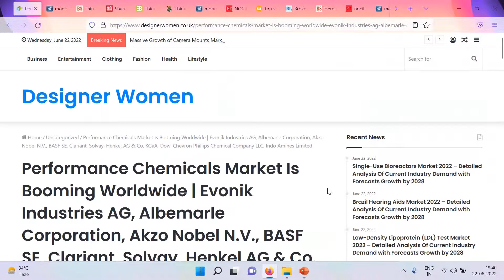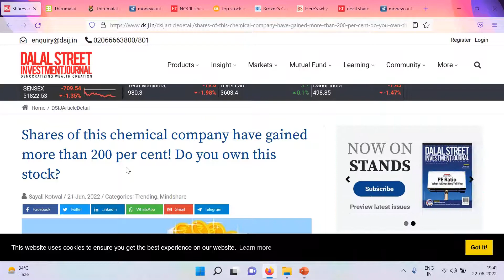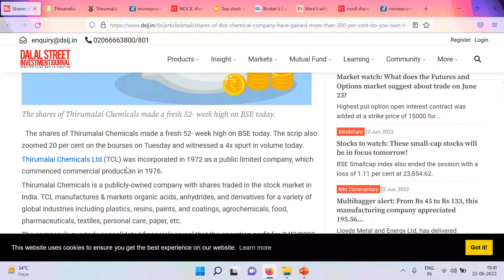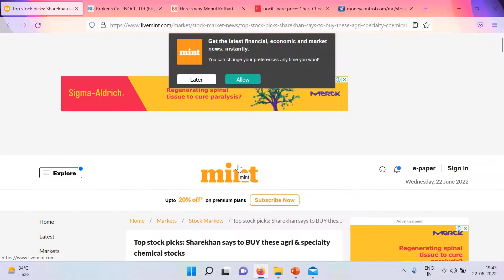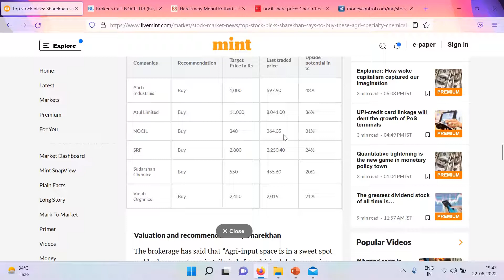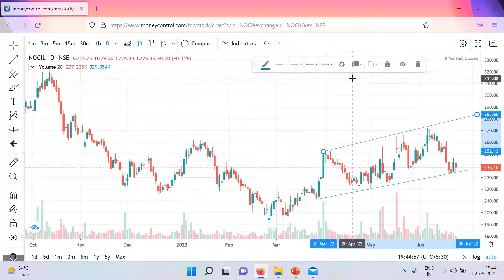HIMADRI SPECIALITY HSCL CURRENT NEWS NOCIL SHARE LATEST NEWS THIRUMALAI CHEMICALS LTD LATEST NEWS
NOCIL share latest news today, NOCIL stock analysis, NOCIL stock latest news, NOCIL stock review, NOCIL ltd stock analysis , NOCIL share buy and sell, graphite share news today, graphite share latest news today, THRIUMALAI CHEMICALS target price , NOCIL vs THRIUMALAI CHEMICALS, THRIUMALAI CHEMICALS share buy or sell, NOCIL ltd. Share results, NOCIL quarterly results 2021-22, NOCIL Q4 results 2021-22, NOCIL quarterly results 2021-22, NOCIL RESULTS 2021-22.